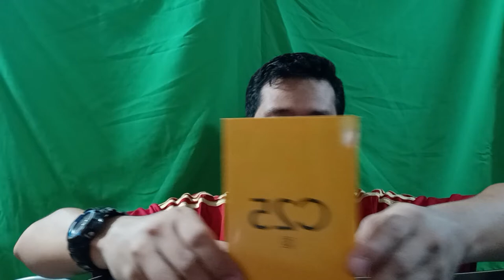UNBOXING C25S REALME PLUS REVIEW 3,180 PESOS ONLY MAPAPA WOW KA AT MAPAPA SANA ALL NA LANG!1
UNBOXING REALME C25S AT REVIEW MAPAPA WOW KA NA LANG AT MAPAPA SANA ALL SA PRICE NA 3,180.00 PESOS.

SPECS HERE:
NETWORK Technology
DISPLAY Type IPS LCD, 480 nits (typ), 570 nits (peak)
  eMMC 5.1
MAIN CAMERA Triple 48 MP, f/1.8, 26mm (wide), PDAF (International model)
or
13 MP, f/2.2, 26mm (wide), 1/3.06", 1.12µm, PDAF (India model)
2 MP, f/2.4, (macro)
2 MP, f/2.4, (depth)
Features LED flash, HDR, panorama
Video 1080p@30/60fps
Video 1080p@30fps
SOUND Loudspeaker Yes
3.5mm jack Yes
NFC No

Radio Unspecified
Reverse charging
MISC Colors Water Blue, Water Gray
Models RMX3195, RMX3197

I will get your Cats or Dog
Fundraising to support children's feeding program.